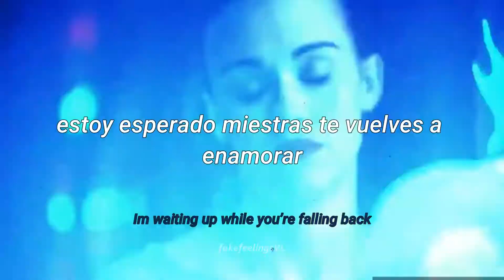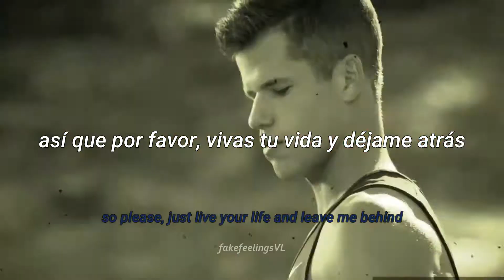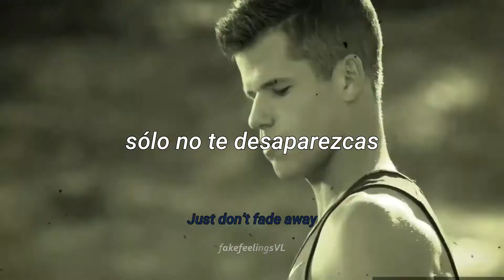Lokel (ft. Yaeow y SEA) - fade away sub. español + lyric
Para 🎧Mas musica sad / Chill Beats

Lokel (ft. Yaeow y SEA) - fade away
           Canción.

fakefeelingsVL 🖤